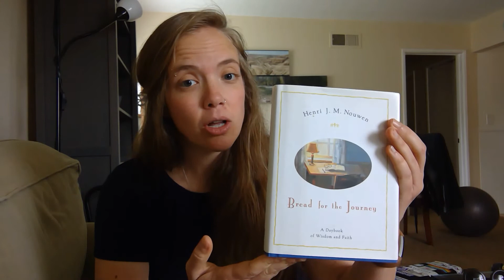You are sacred!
Our reading, "Claiming the Sacredness of Our Being", comes from Henri Nouwen's devotional book,  "Bread for the Journey: A Daybook of Wisdom and Faith".  Know that you are sacred, loved, and worthy.